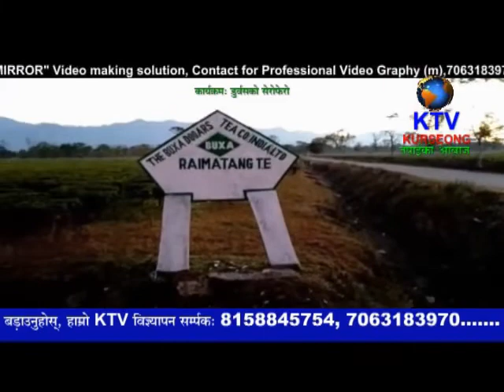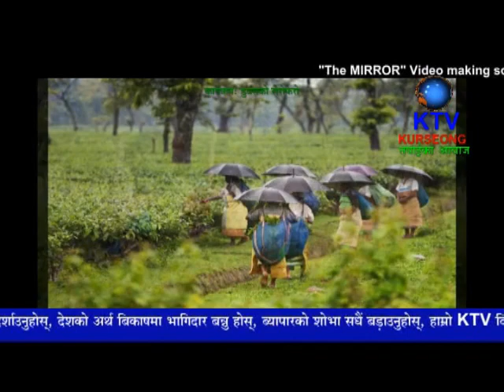Dooars ko sayrofayro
Cheya Sramikharu ko huk ani aadhikar ko khojeema...
Shri. Asim Pakhrin